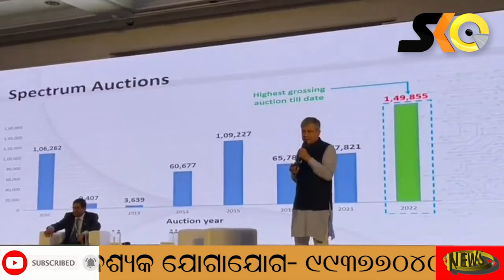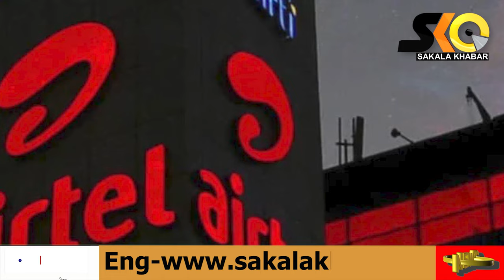5G ସ୍ପେକ୍ଟ୍ରମ ନିଲାମୀ ଶେଷ, ସବୁଠାରୁ ଅଧିକ ବିଡ୍‌ ଲଗାଇଲା JIO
5G ସ୍ପେକ୍ଟ୍ରମ ନିଲାମୀ ଶେଷ, ସବୁଠାରୁ ଅଧିକ ବିଡ୍‌ ଲଗାଇଲା JIO